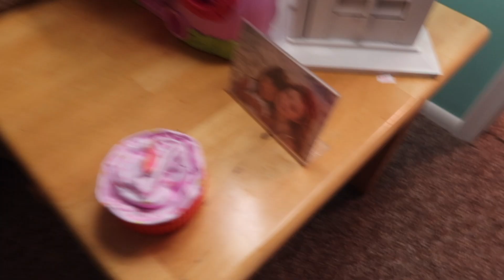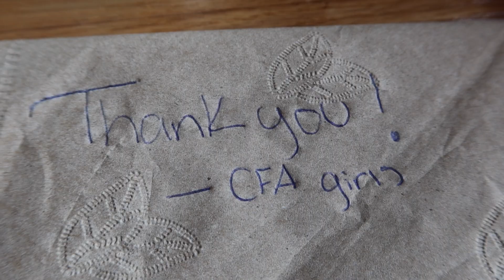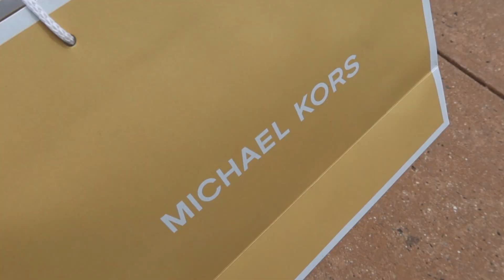GIRLS TRIP (to a beach house) | cook with me, shopping, haul, with friends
Goodmorning y'all! This video is bit outdated, this filmed last year little before summer. This was such a fun mini vacation with my friends! We drive to my friend's beach house, we went shopping, we did a haul for you guys, I showed y'all how to make my special healthy SHRIMP TACOS! I hope you guys enjoy the video!
xoxo,
Jaz